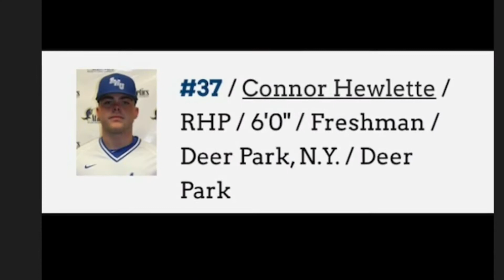RWU bs WNE Game 2 Highlights